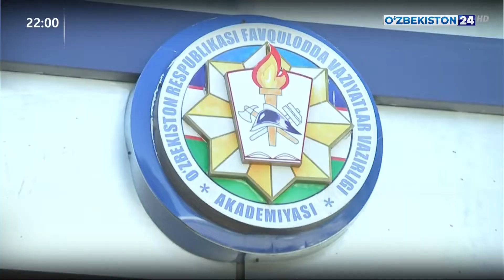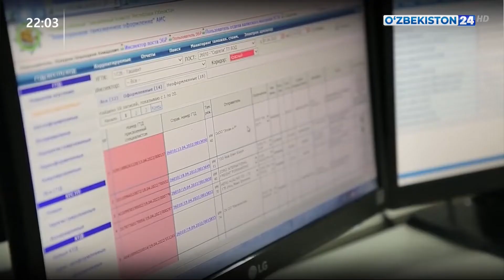Ахборот 24 | ФВВ Академияси ва Божхона институтининг битирувчиларига «диплом» топшириш тадбирлари